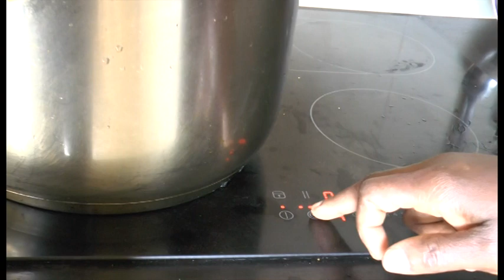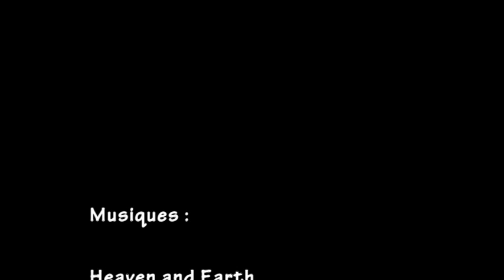Hortense et la justice du Ciel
Gérard Steinauer